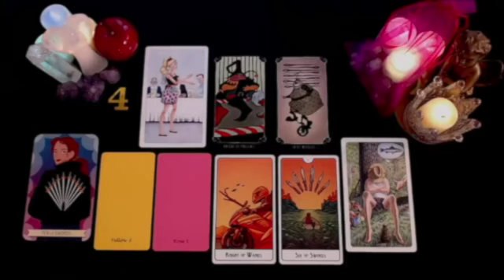SAGITTARIUS HE LOVES YOU MORE THAN YOU IMAGINE 🥺💓SOMEONE NEW COMES IN WHO WILL MAKE U❤️ OCTOBER 2024